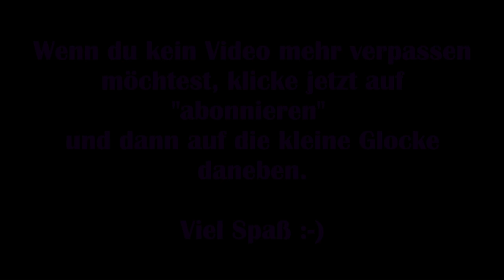Astellia #03 – Nicht verheilte Wunde [Lets Play]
Astellia Online ist ein klassisches MMORPG, welches das Genre zu seinen Wurzeln zurückbringen will.

Unsere Helden sind die Astellians. Sie leben in einer dynamischen Fantasy-Welt und sind von den Sternen gesegnet, um magische Verbündete zu beschwören, die als Astells bekannt sind. Jeder Astellier wird beauftragt, die Unschuldigen der Welt zu schützen.

Astellia bietet eine Reihe vielfältiger und einzigartiger Dungeons, sowohl für Solo-Spieler, als auch für Gruppen, welche Abenteurer je nach Leistung belohnen. Und wie könnte man die neuen, im Dungeon hart erarbeiteten, Belohnungen besser testen, als sie in der Arena zu benutzen? Arenen in Astellia bieten sowohl kooperative als auch wettbewerbsorientierte Modi: Egal, ob du dich mit deinen Freunden zusammenschließen willst, um gegen Monsterhorden zu kämpfen oder du dich lieber anderen Astellians zum Kampf stellen möchtest - das Kolosseum wird immer für deine Wettbewerbsbedürfnisse sorgen.

Für diejenigen, die mutig genug sind und sich nach mehr sehnen, gibt es Avalon, ein gigantisches Schlachtfeld, auf dem drei PVP Fraktionen um die Vorherrschaft kämpfen. Um den Sieg über deine Gegner davonzutragen, musst du all dein Können unter Beweis stellen und deine militärische Macht strategisch nutzen.

Viel Spaß :-)

Technische Details:
Aufnahmetool: GeForce Experience
Bearbeitungsprogramm: Wondershare Filmora 9
Mikrofon: Auna MIC-900B USB Kondensator Mikrofon für Studio-Aufnahmen

Release: 30. Januar 2020
Entwickler: Studio 8
Publisher: Barunson E&A
Genre: MMO, RPG
Entwickelt für: PC
FSK: keine Angabe auffindbar